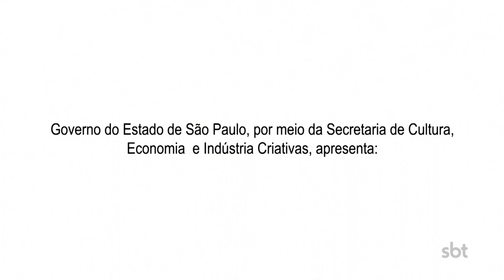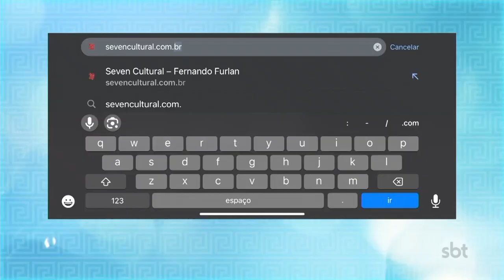SBT e Você | Seven Cultural (30.01.2024)